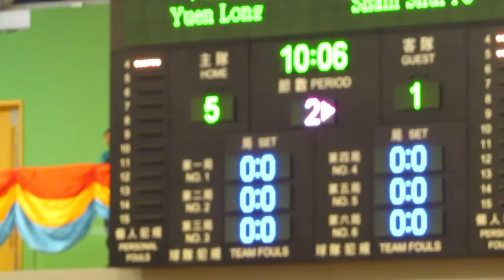元朗vs深水埗(2013港運會五人足球決賽)片段27之入球5:1